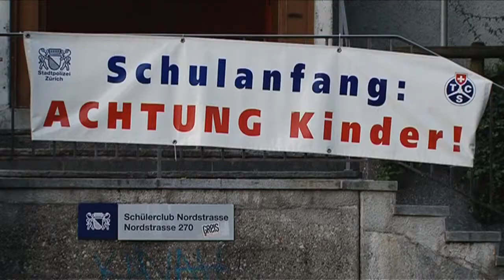40 Jahre "provisorische" Westtangente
Seit 40 Jahren leiden die Quartiere entlang der Rosengartenstrasse/Westtangente massiv unter Lärm, Dreck und Staub. Zudem zerschneidet die Autobahn das Quartier Wipkingen in zwei vollständig getrennte Teile. Wir wollen aufzeigen, dass neben den touristisch propagierten Schönheiten von Zürich auch noch andere Orte existieren.